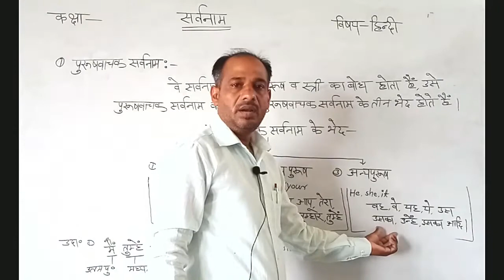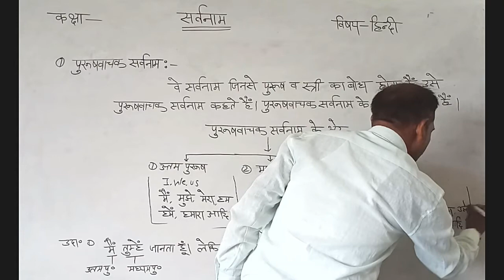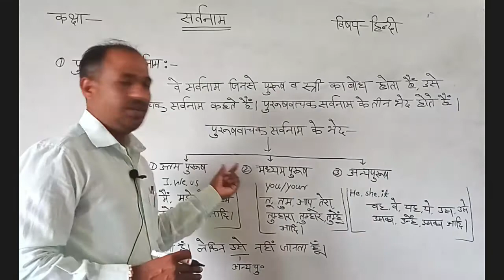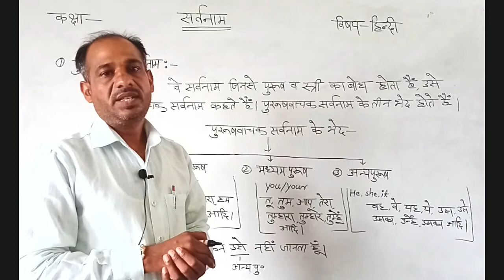Class 8 Hindi 11 August